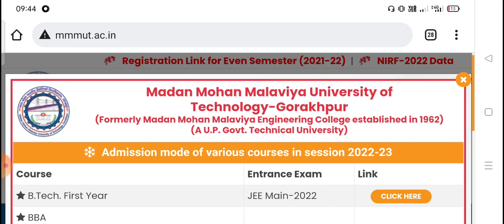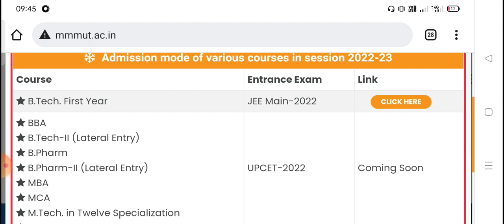UPCET New update 2022 I UPCET online form 2022 I upsee online form 2022